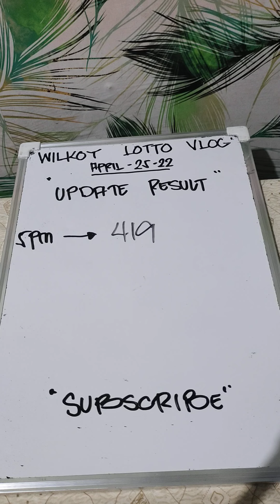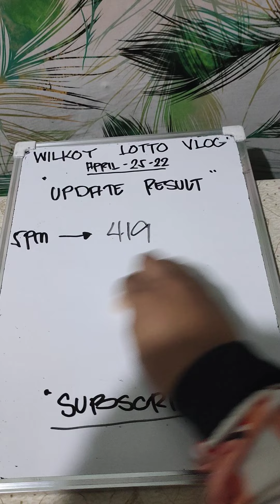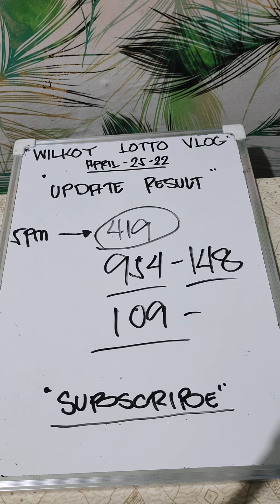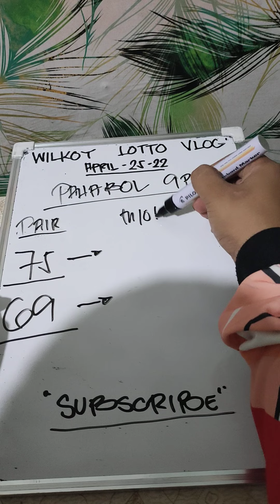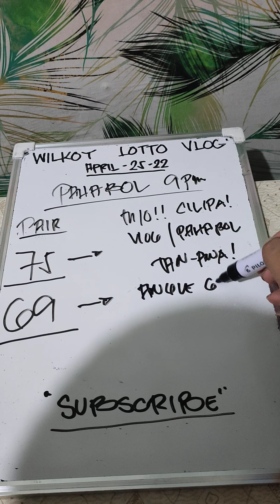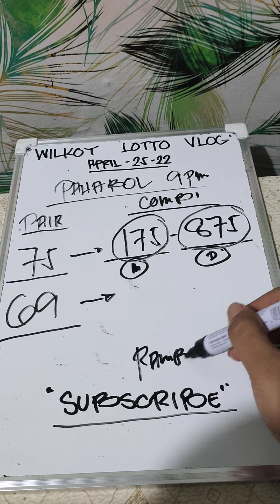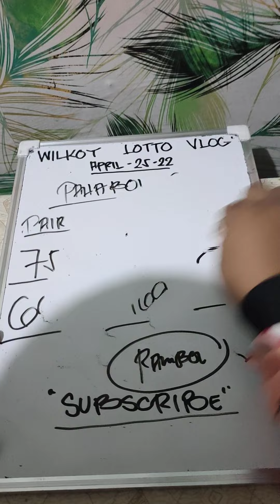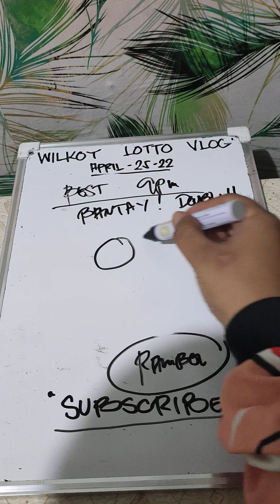BALOS TA PARA 9PM❤️❤️❤️